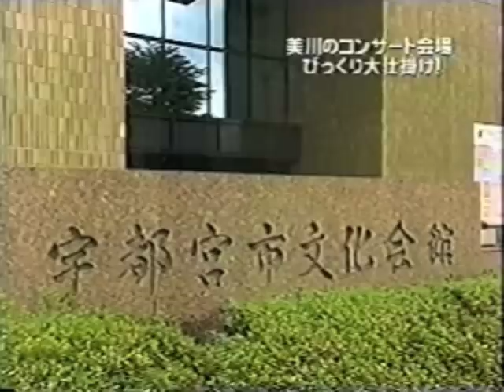ザ・チェイス 5 - Part.2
日本テレビ『ザ・チェイス 5』美川憲一公認そっくりさんがコンサートに乱入！！！